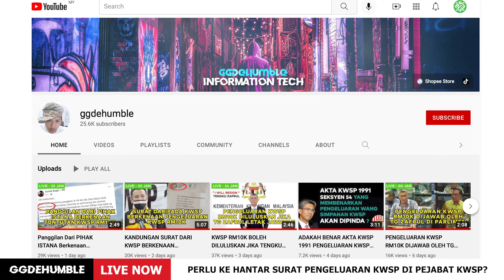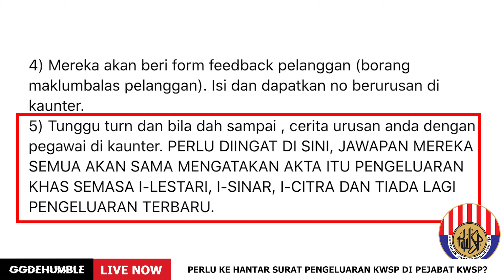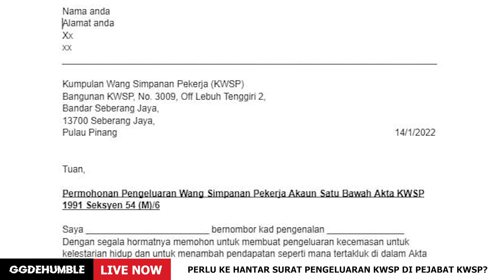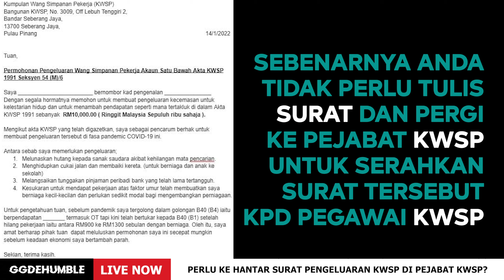PERLU KE HANTAR SURAT MOHON PENGELUARAN KWSP DI PEJABAT KWSP?